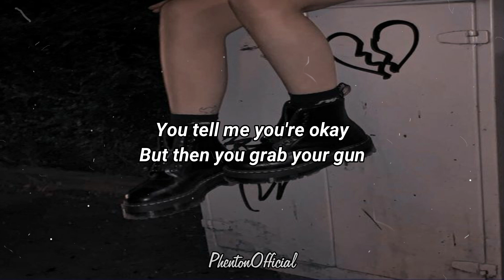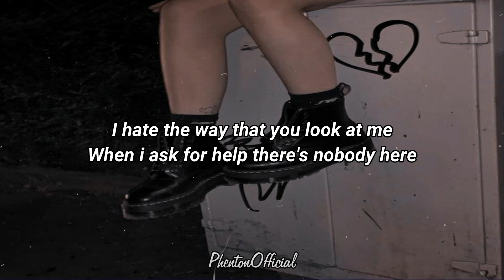killnord - alive (Lyrics)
I feel too much
And i think too much
I'm looking at myself
What the hell have i become?
No you don't wish me well
You wish that i was gone
You tell me you're okay
But then you grab your gun

I'm trying all the time
Now i'm looking at sky
I wonder all the time
Why do i even try?

You always blame it all on me
Take it all from me
Take what's left of me
Leave, but make it quick
You could stab me in the chest like a 1000 times
You could cut off both my arms and i'd still come by
You're the one that i want but that i despise
Damn i love it when i'm hurt, it makes me feel alive

This anxiety is killing me
I'm out of breath and i cannot breath
I hate the way that you look at me
When i ask for help there's nobody here